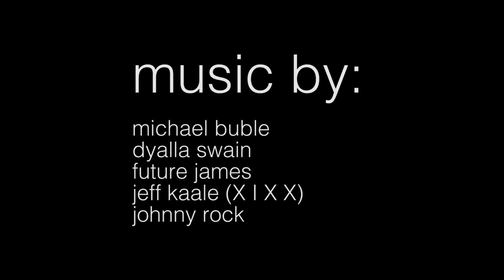jiminy 2016.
pastorelli family ski trip, january 2016

edited by will devito

music (i own none of this, give them credit):
michael buble
dyalla swain
future james
jeff kaale (XIXX)
johnny rock